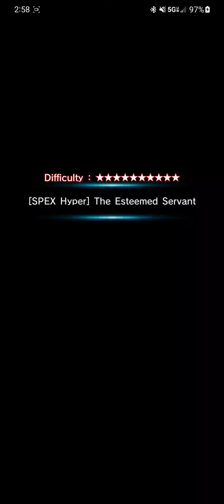Ain't no way he outdamaged everyone with NA War God Fen vs Virago - Grand Summoners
Bruh, I initially did this as a joke. How? lmao

Grand Summoners, grand summoners, GS, Haruto, Anna, War God Fen, War Hero Fen, Cestina,